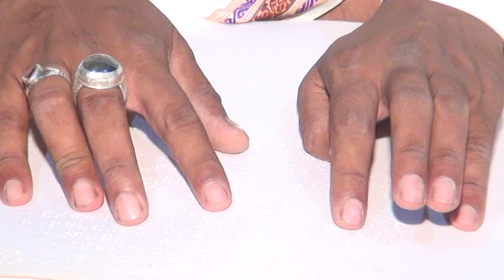Bhaki sandhaya 04 gajanan maharaj rahati 2018